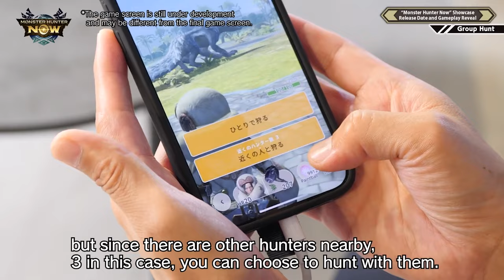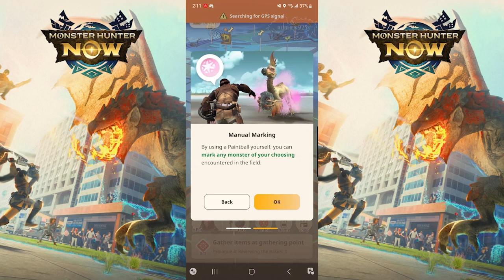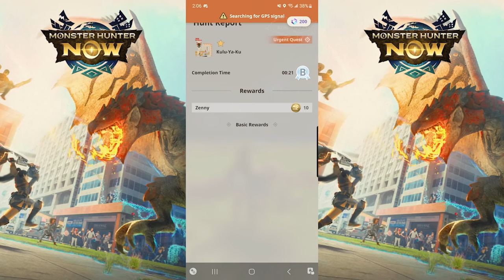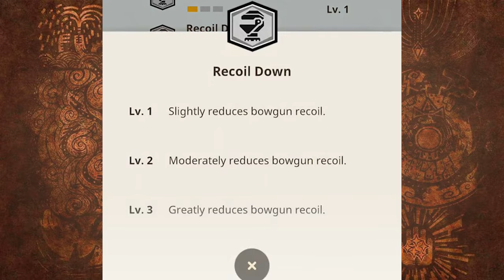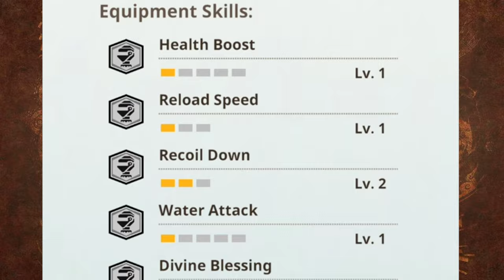What I've Learned from Monster Hunter Now's Soft Launch!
New Details I've learned from the soft launch of Monster Hunter Now!

I went to the park to have a relaxing walk and explain my research, but the Vespoid just WOULDN"T leave me alone. I think they shoved me off of my skateboard! If you hear buzzing in the background, that's why.

Big thanks to these creators for uploading content on MH or MHnow!